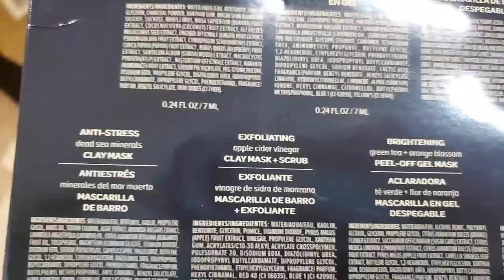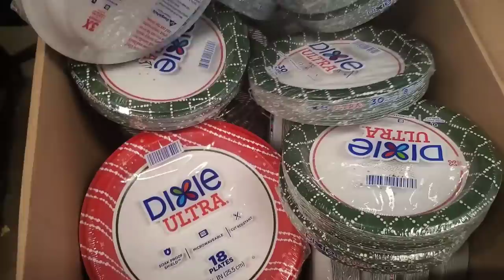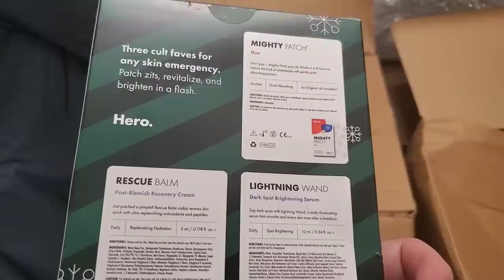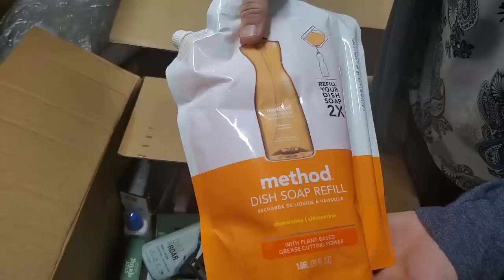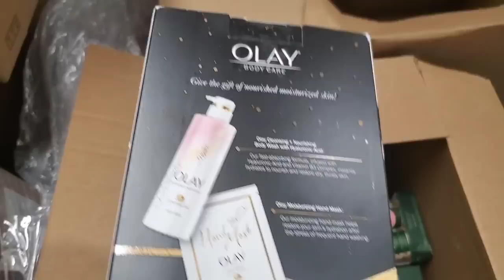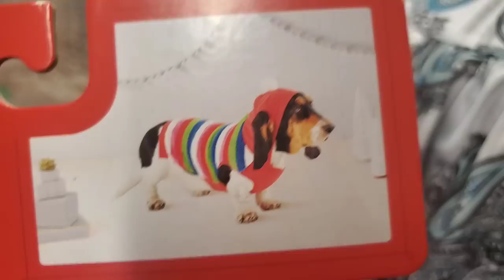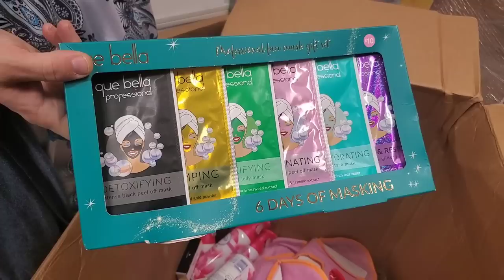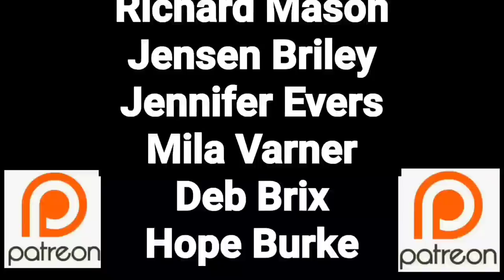Unboxing a pallet that I paid $2,500.00 for Did I Get Good Stuff or Not - Hookedonpickin.com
I unbox this pallet and get so many items that you will love espically the dog vests they are so very cute.  If you want to buy anything then go to:
Hooked on Pickin' - Website & Store:

Ebay Store: